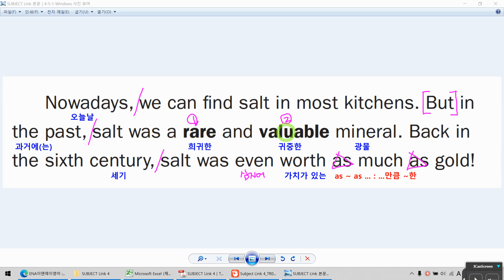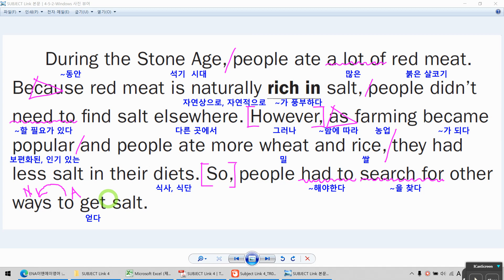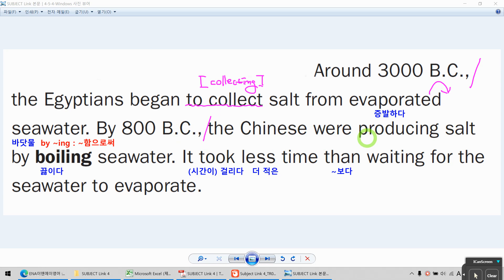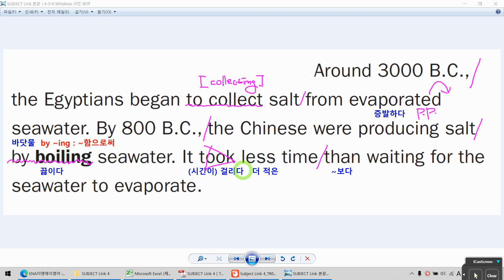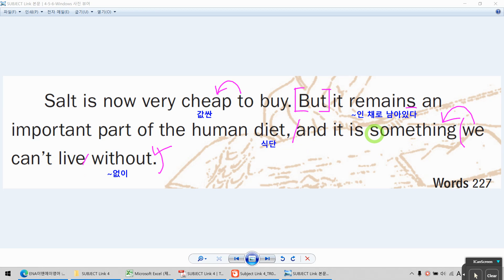SUBJECT Link 4 Lesson 5